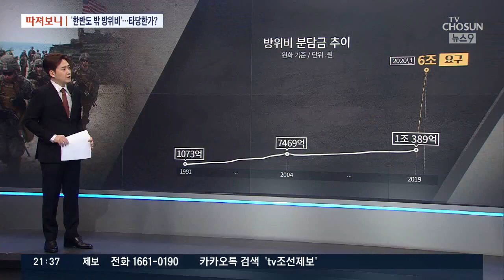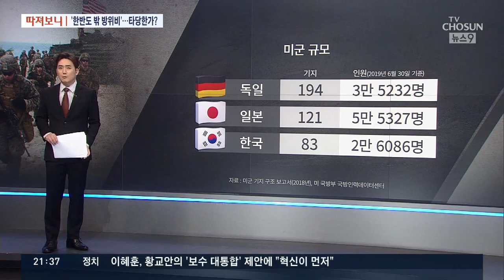한반도 밖 방위비도 부담?…미국 요구 타당한가 [따져보니]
지금 한미 방위비 협상이 진행중인데, 미국이 내년 방위비로 올해 거의 5배에 달하는 6조원을 요구하고 있습니다. 한국내 미군 주둔비뿐만 아니라 한반도 바깥의 미군 운용 비용까지 언급했다는 보도가 있어서 맞는 말인지 따져 보겠습니다. 강동원기자 괌이나 하와이 미군 주둔 비용 일부를 부담하라는 요구가 있다는 말이 사실입니까?